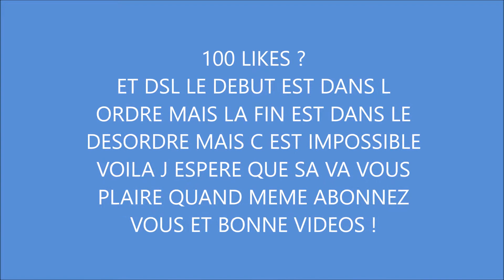Vlog France VS Etats Unis 1-1 Match Football !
Pour jouer avec nous sur la PS4 rejoins notre communautés: NatomixFoot

ALLER PEACE !!